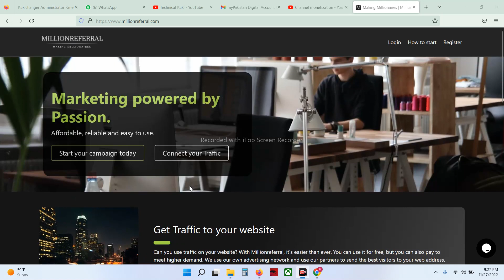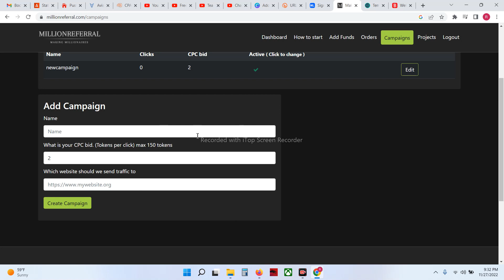Adsterra Earning Trick Free Traffic Method 100$ Per Month